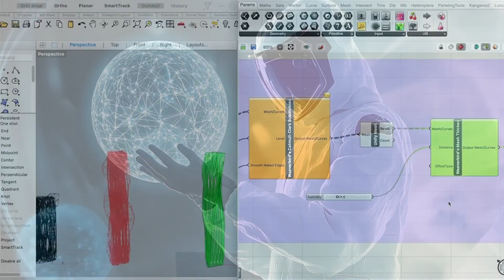FAB26 Boston | Official Teaser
🌍 Join us in 2026 at MIT and Fab Hub Kendall in Cambridge, Massachusetts, as we celebrate 25 years of Fab Labs—and shape the next generation of digital fabrication.

What began as a bold experiment at MIT has grown into a global movement spanning over 150 countries. FAB26 is more than a conference—it's a global gathering of makers, educators, technologists, and community leaders coming together to reflect, prototype, and imagine what comes next.

🔥 From climate action and AI to education, circular economy, and local innovation—FAB26 is where futures are made.

📍 Where: MIT & Fab Hub Kendall Square, Cambridge (Boston), MA, USA
📅 When: July 27-31,  2026

✨ Whether you’ve been part of the network for decades or are just discovering the power of making—this is your invitation.